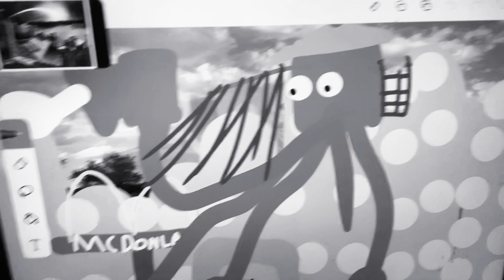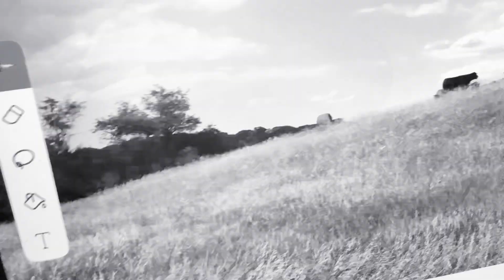The War Of The Worlds Trailer (app: FlipaClip)